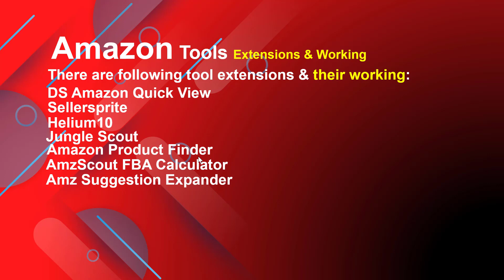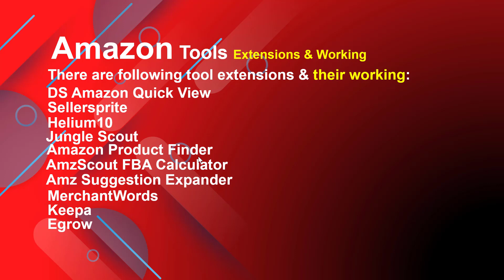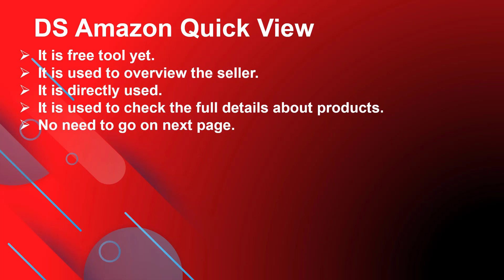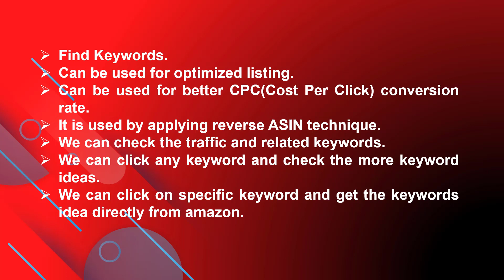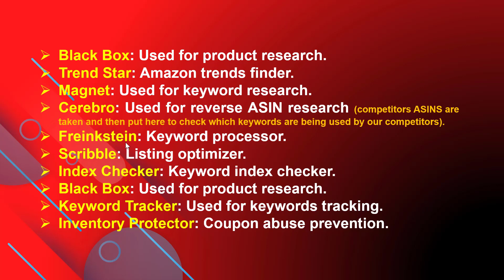Amazon Tools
Edutrain is an online training mentor. This is an online training platform to the trainees in a better way. In this training series we will discuss and elaborate about Amazon services and working so that multiple trainees may be seek out through this platform.